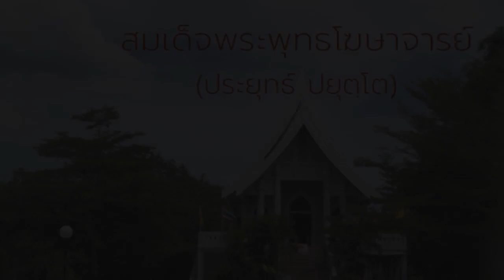ฝึกคน เริ่มต้นที่ไหน แสดงพระธรรมโดย สมเด็จพระพุทธโฆษาจารย์ (ประยุทธ์ ปยุตโต) วัดญาณเวศกวัน นครปฐม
2.ฝึกคน เริ่มต้นที่ไหน(70.46).mp3"
ชุด พอรู้ทางก็สุขแท้